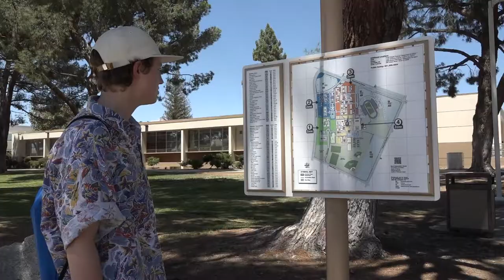WATCH: Enrollment is up at Bakersfield College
Text by Samuel Morgen
Video by Diana N. Olivares